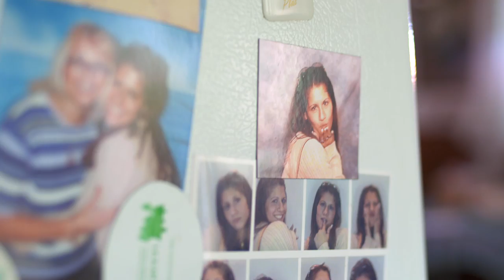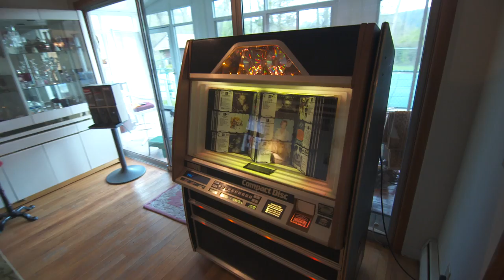Model's Pink Princess Bedroom - I Live with My Mom video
Tristen Sierra lives in her childhood room amongst a collection of tiaras, an army of teddy bears, unopened Barbie dolls and a mountain of expensive bags and shoes.

This video is all about some crazy young home decor and coaxing Tristen to think about some updated home decorating.

I LIVE WITH MY MOM is a show about how the first step to becoming an adult is living in a new space that promotes the onset of maturity -- but how, for many post-graduates these days -- their reality means moving back home into their childhood rooms. In this show our professional designer, Tracy Metro, visits people still living at home and helps give their childhood rooms an adult makeover. Goodbye "Good Effort" place Soccer Trophy collection!